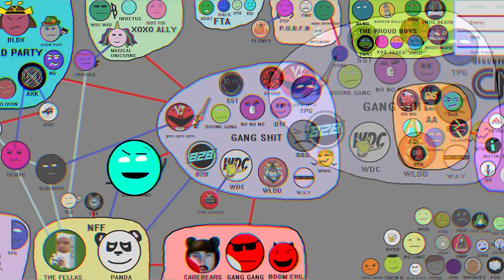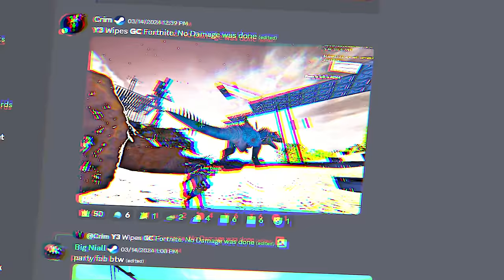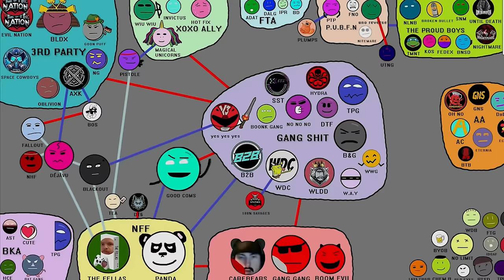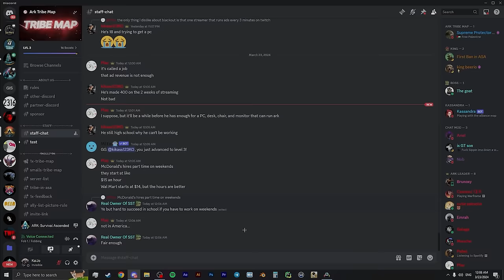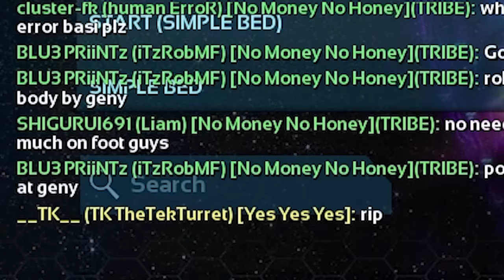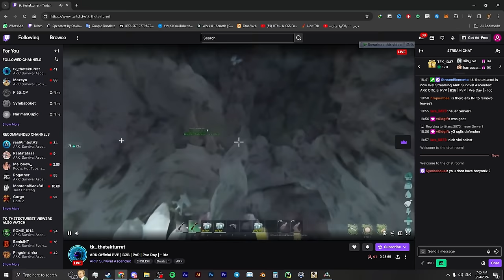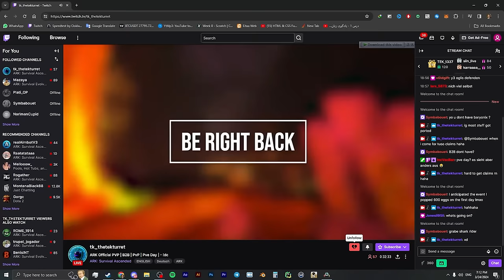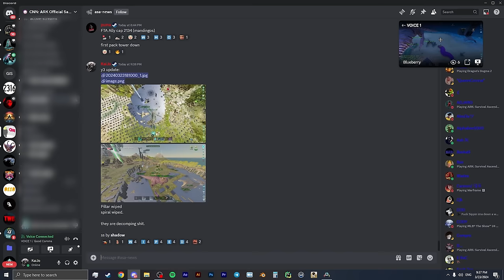This is How We Wiped 1 Of The Biggest Megatribes in Ark ascended ! - Ark Ascended Mega Tribes PvP Y3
in Todays Video we Phase attacked Y3 For 3 times and then we found out that they got insided. so we used that opportunity to Full attack y3 and wipe them off ark ascended, as i heard y3 got insided By their NA team. if u Guys need more information just ask about it in comments ill answer.

Timestamps:
00:00 Intro
00:39 Phase Attack number 1
01:07 Phase Attack number 2
04:49 Phase Attack number 3
07:39 Finale Attack / joining to 3rd party alliance
12:22 pushing water caves after wiping all targets
20:18 outro
• my ini:           i will post on discord channel soon
• my settings: i will post on discord channel soon
• my pc:           i will post on discord channel soon
We Capped a Server With 70 Players and Wiped Every Cave - good Comms ( Full Raid ) Ark ascended Pc